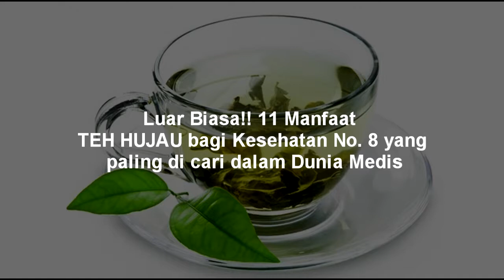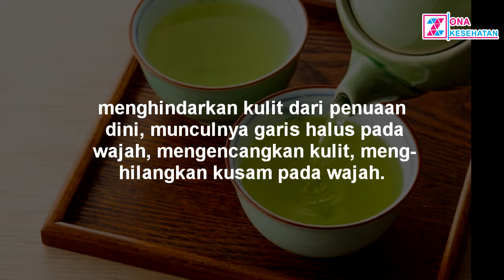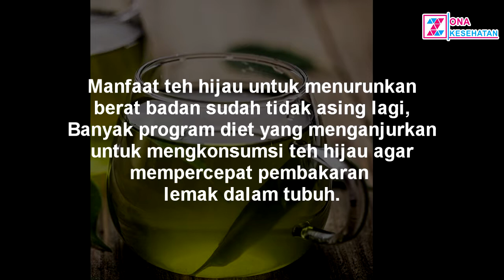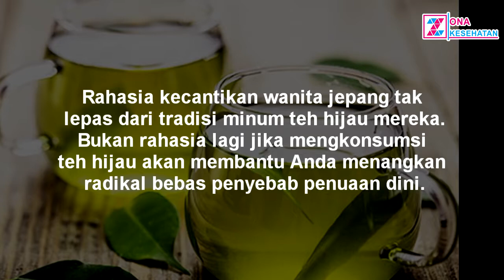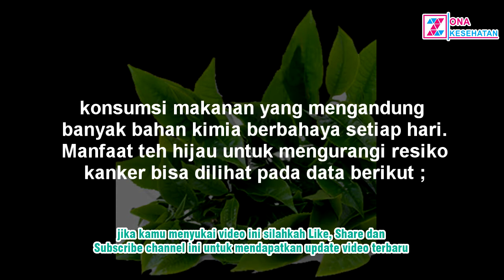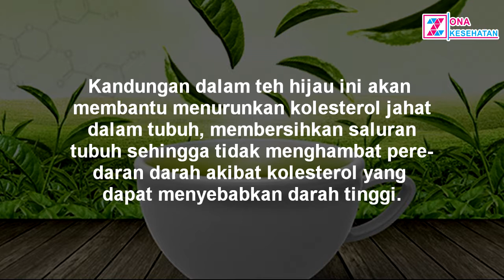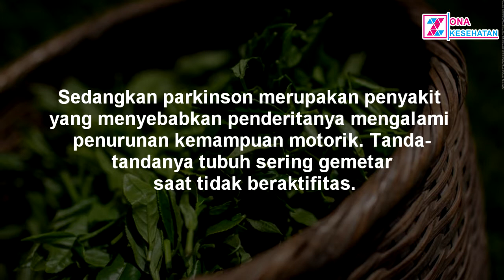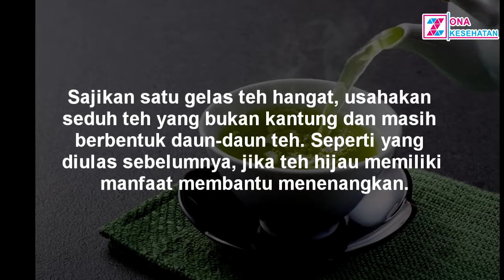Luar Biasa!! 11 Manfaat TEH HIJAU bagi Kesehatan N. 8 yang paling di cari dalam Dunia Medis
Luar Biasa!! 11 Manfaat TEH HIJAU bagi Kesehatan No  8 yang paling di cari dalam Dunia Medis

Apa saja kah manfaat Teh Hijau bagi kesehatan?
Untuk lebih jelasnya langsung saja yuk simak penjelasanya berikut ini.

Ada yang baru nih guys,  channel Zona Kesehatan kini tampil dengan Kemasan baru yaitu Logo Baru. Jika menurut kalian video yang di channel ini memberikan manfaat kebaikan, kamu dapat menekan icon Like & Share untuk berbagi kebaikan agar yang lain dapat ikut merasakan, dan jika konten video di channel ini ada kekurangan atau hal yang kurang baik kami selaku admin meminta maaf, yang kami buat hanya sebatas memberikan informasi untuk menambah ilmu pengetahuan di dunia kesehatan.

Terima kasih